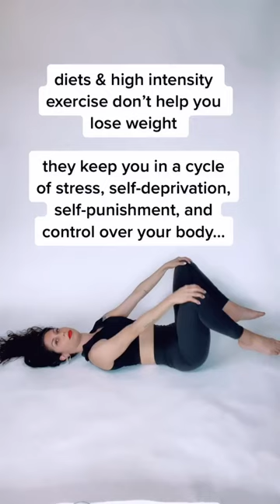Letting Go and Slimming Down: Effortlessly Release Stress and Lose Weight ✌🏼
You may be exercising consistently & eating well but you notice that you still aren’t able to lose weight

There’s a deeper reason why you can’t lose weight that’s not about your exercise routine or what you’re eating 🙌🏼

Stress & unhealed trauma block your ability to lose weight 😮‍💨

Trauma causes your body to get stuck in it’s stress response / survival mode

Trauma & repeated stress cause a hormonal imbalance… after trauma, your cortisol is spiked. this slows down your metabolism & blocks weight loss ✨

Trauma also causes inflammation which causes weight gain & makes it harder to move with ease (you’ll feel stuck / bloated) 😮‍💨

When you do intense workouts after trauma to try to lose weight, your body is sending threat signals up to your brain, leading to more inflammation, more cortisol, & more tension

To lose weight, your body needs is to get out of it’s habitual stress response first 🙌🏼

You need to release the stored trauma in your body and then you’ll be able to lose weight effectively ✌🏼

Good news!! you can release stored trauma in 30 days with hip opening exercises 🥰

Releasing stress & stored trauma rebalances your hormones, lowering your cortisol levels and removing the blockage to weight loss 💖

After you release, your inflammation will be reduced & you’ll be able to lose weight successfully again ✨

Releasing stored trauma gets you out of emergency mode & regulates your nervous system 🥰

…leaving you feeling much more energized, lighter, and calmer 💖

Once you release stress & stored trauma, you’ll be able to lose weight successfully again 💖

Do you want to be able to lose weight without diets or high intensity exercise?

Get guided through the step by step 👇🏼